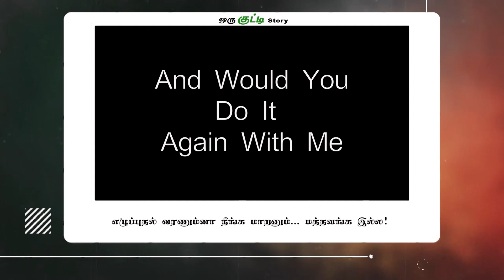ஒரு குட்டி Story|எழுப்புதல் வரணும்னா நீங்க மாறனும்,மத்தவங்க இல்ல|JebaraniDavidGanesan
For Prayers:
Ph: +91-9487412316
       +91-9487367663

Bank Details:

Indian Bank,
Sivangnanapuram Branch,
IFS Code: IDIB 000S227

Canara Bank,
Virudhunagar Branch,
IFS Code: CNRB 0000924

ICICI Bank,
Virudhunagar Branch,

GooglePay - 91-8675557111